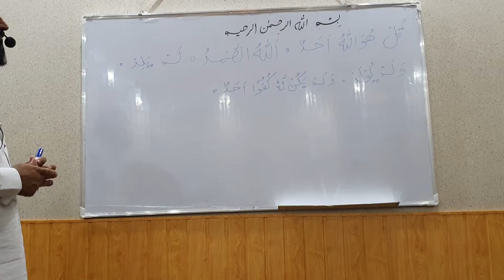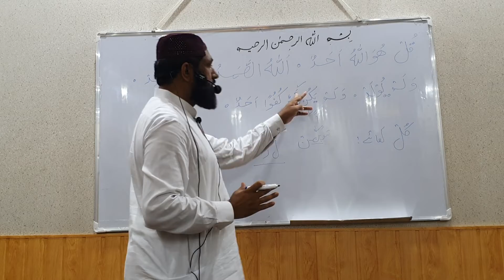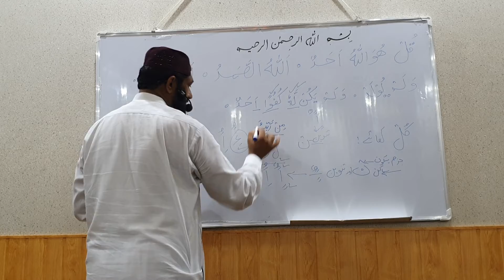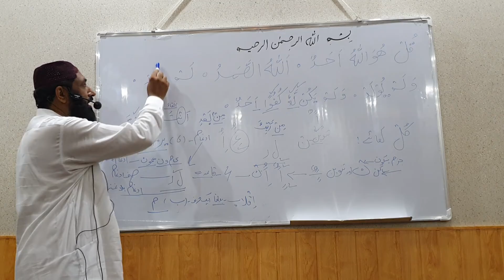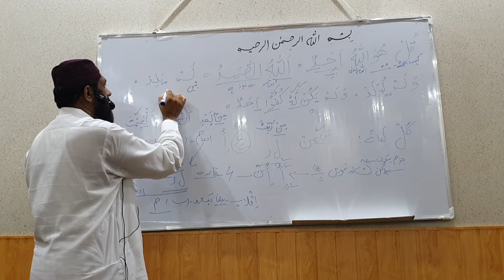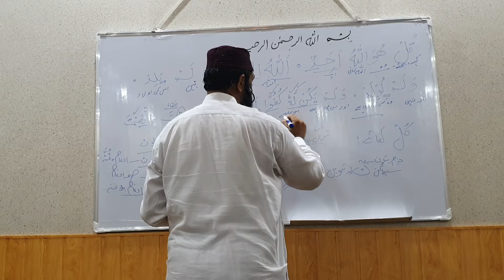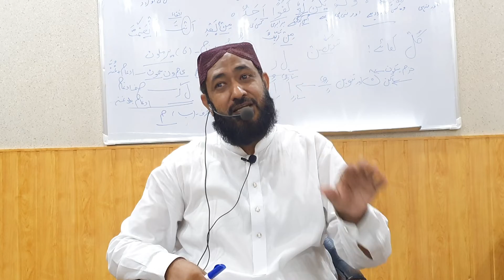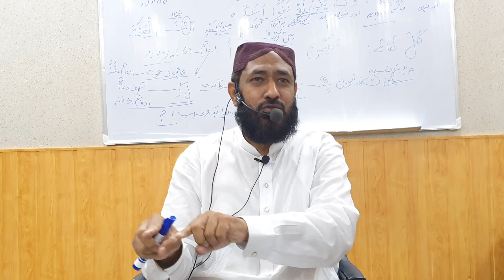Surah Ikhlas Tajweed and Tafseer